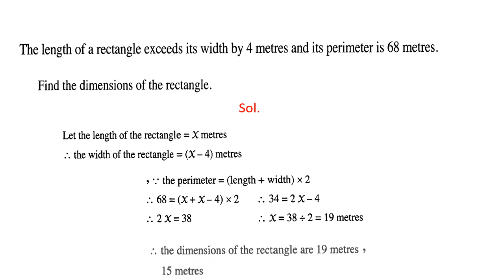Rev3 , Algebra , L6L7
Prep1 , Math , Second term